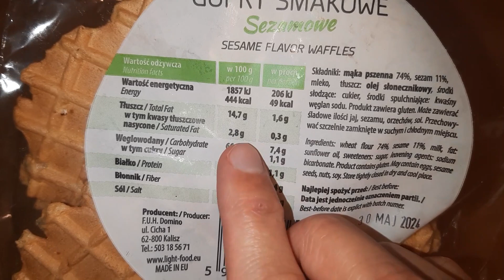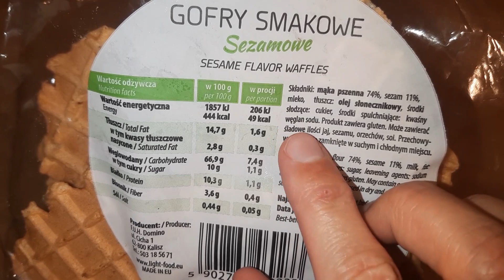Light Food Gofry Sezamowe - Recenzja, Test, Opinia, Cena, Skład, Kcal, Smak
Obejrzyj moją opinię o gofrach sezamowych Light Food. Poznaj recenzję na temat tego produktu. Sprawdź czy warto zamówić go przez Internet lub kupić w sklepie spożywczym. W nagraniu poznasz cenę gofrów sezamowych Light Food. Odkryjemy wspólnie cenę tego produktu za 100 gramów. W końcu w takich opakowaniach sprzedawane są te gofry. Będzie też trochę o wartości odżywczej produktu, węglowodanach, kaloriach, białku, tłuszczu czy soli. Nie zabraknie też omówienia składu sezamowych gofrów Light Food. Wspomnę też o możliwościach jedzenia tych gofrów. Osobiście lubię jeść suche gofry, natomiast wiem też, że co niektórzy preferują jedzenie takich gofrów smakowych z różnymi dodatkami.